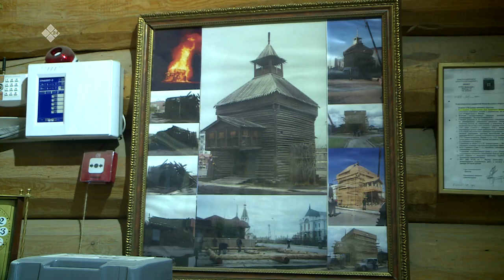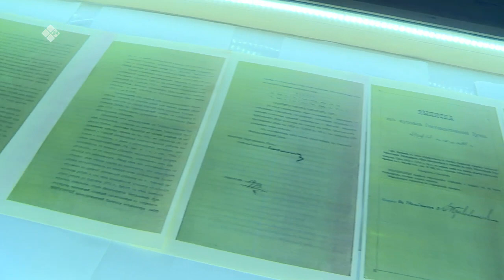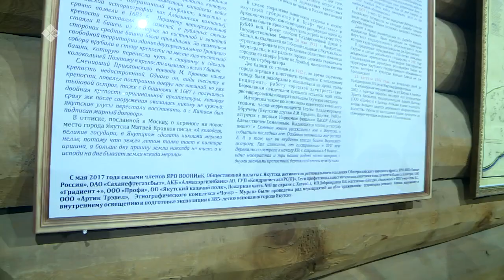«Бу Дьокуускай» биэриигэ: Дьокуускайдааҕы башня (14.03.22)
Бүгүҥҥү биэриигэ Дьокуускай остуруогун башнятын туһунан кэпсэттибит.